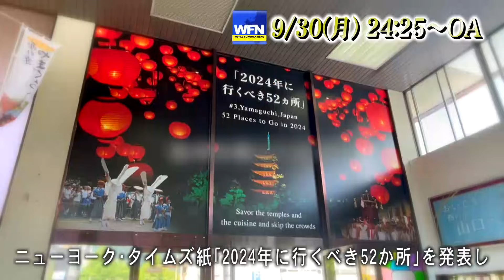【公式】2024年9月30日(月) 24:25放送予告「ＷＯＲＬＤ ＦＵＫＵＯＫＡ ＮＥＷＳ」 | テレビ西日本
【番組概要】
福岡のあらゆる情報を世界に発信している架空のＴＶ局「ＮＦＮ（ＮＩＰＰＯＮ　ＦＵＫＵＯＫＡ　ＮＥＷＳ）」。同局の看板番組である「ＷＯＲＬＤ　ＦＵＫＵＯＫＡ　ＮＥＷＳ」は福岡のローカル過ぎる話題をニュース風に紹介するフェイクリアリティ番組です。キャスター・リポーターは外国人を起用、本編の殆どを英語で展開します（勿論、和訳テロップあり）。

ワールドワイドな視点から今日本で一番ホットな街「ＦＵＫＵＯＫＡ」の話題あれこれを紹介！ありそうでなかったニュースバラエティショーです！